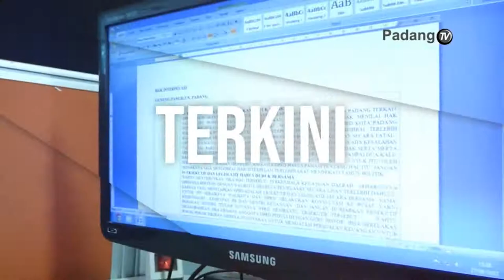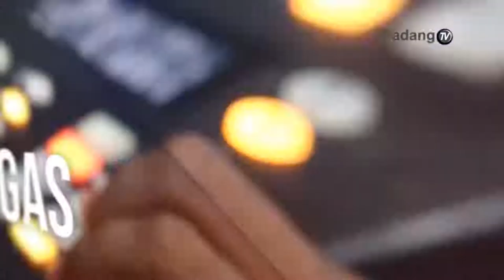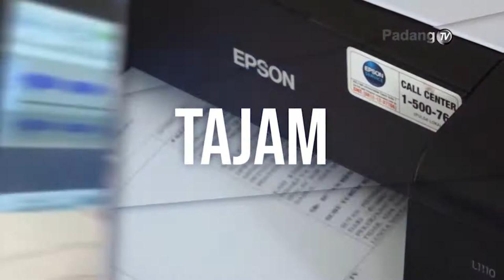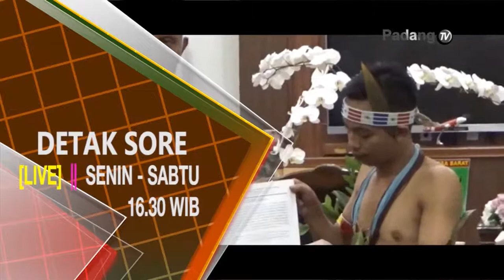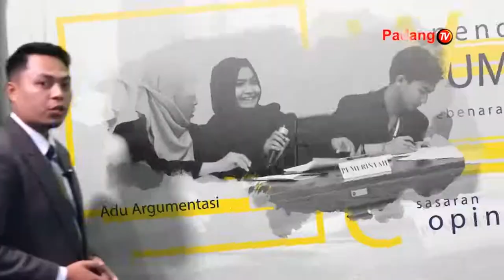LIVE : Dialog Khusus - Jalinan Mahakarya Budaya: Pameran Museum Adityawarman & Museum Yogyakarta